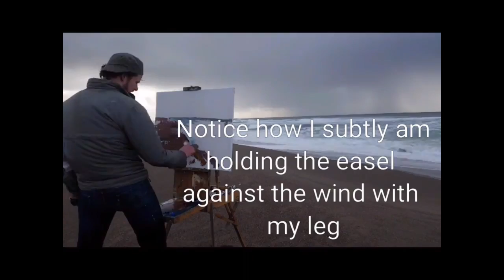Nathanael Gray takes you to his studio, the landscape. Plein air paintings at Kay Contemporary Art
Nathanael Gray takes you to his studio, the landscape. See his plein air paintings at Kay Contemporary Art in Santa Fe, NM